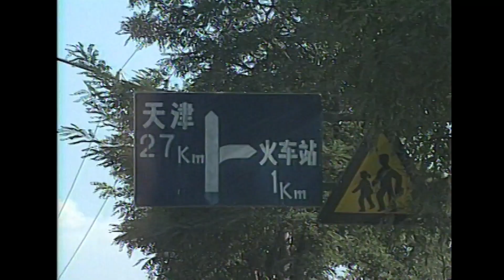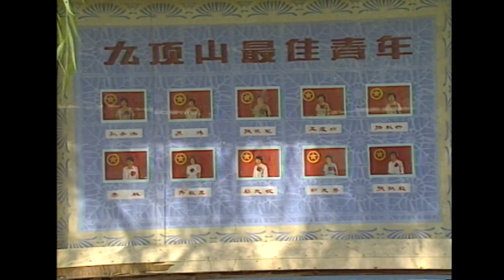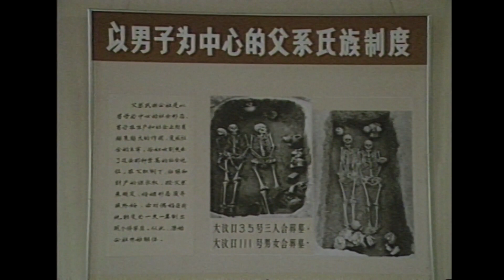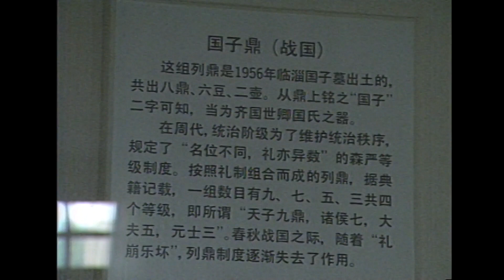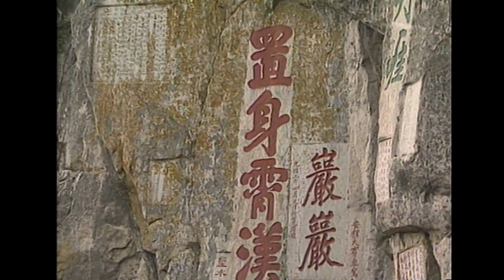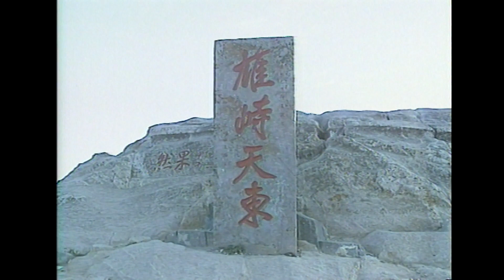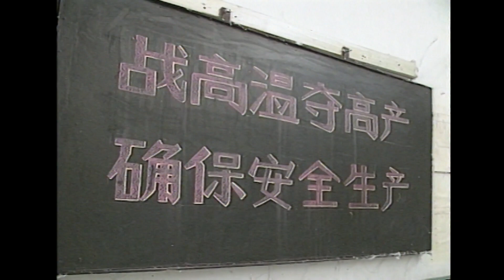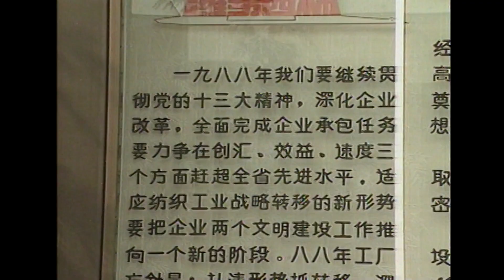KBS 대하기획 중국대륙 제3편. 황하의 새물결 (KBS_1988.12.01.방송)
[KBS 대하기획 중국대륙 제3편. 황하의 새물결]
 1945년 해방 이후 40여년간 단절 관계에 있던 중국. 중국의 모습을 있는 그대로 조명하기 위해 1988년 기획된 이 다큐멘터리는 한국 방송사로서는 최초로 수개월여에 걸쳐 중국 현지에 취재팀을 파견, 제작됐습니다.
 제3편「황하의 새물결」에선 산동내륙지방의 농존근대화 및 황하의 풍물을 살펴봅니다.